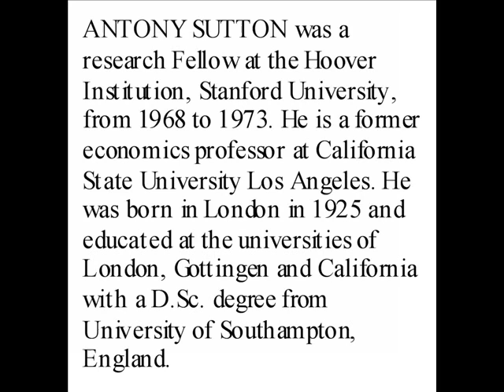"Tree of Knowledge"discovered by Stanford's Professor Sutton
The long lost Tree of Knowledge has been discovered by Stanford University's Professor A. Sutton.